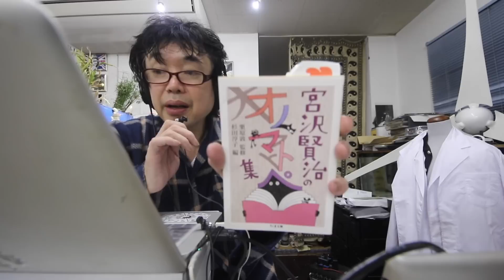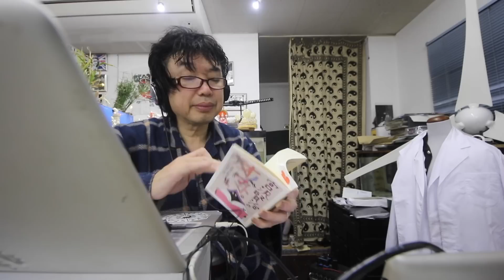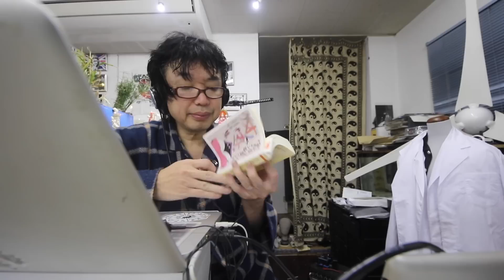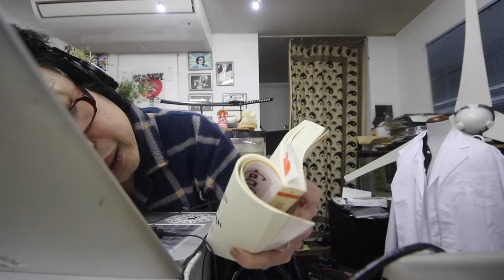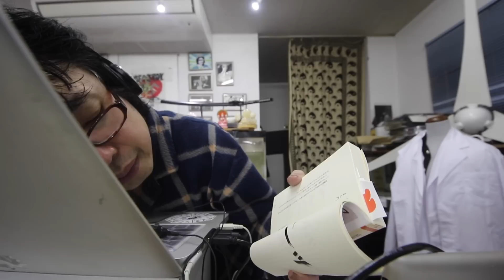ASMR Before you go to sleep, sleep on Tamayama from Onomatope Kenji Miyazawa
Become a Join member

【まさフェチ】のまさよファミリーの君にに送ります
おせっかEのまさよCが【まさフェチ】に挑戦状（なんのこっちゃ）
まさにフェチ（なんのこっちゃ）

もっと【まさフェチ】なちみに
サブチャンネル作りました　完全に【まさフェチ】に送る　まさよCの【生活音】　　モッパン　咀嚼音　マウスサウンド　リップ音　Vログ 踊ってみた　その他の動画はサブチャンネルで見られます　こちら
I made a sub-channel MUKBANG Eating Sounds mouse sound lip sound V log and other videos can be seen on the sub-channel

ID検索
ラインアカウント
 http:// nav.cx/6N2LrQT

私がビリー・アイリッシュとASMR の関係をインタビューされてます
 GIZMODO